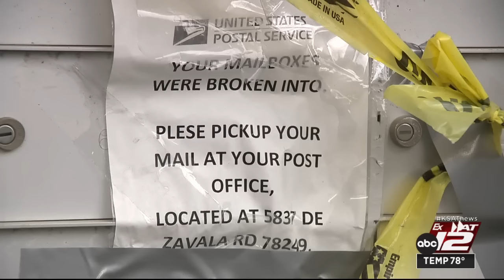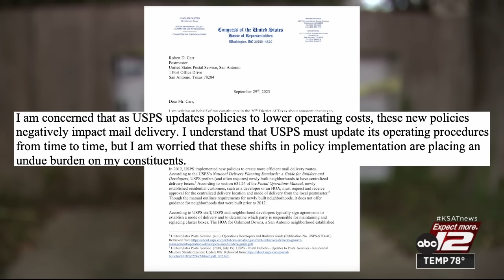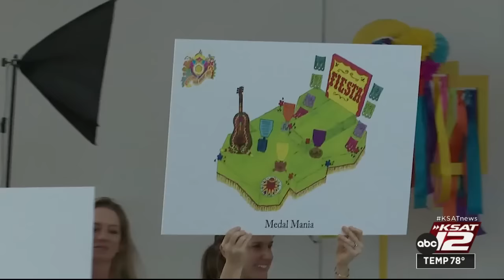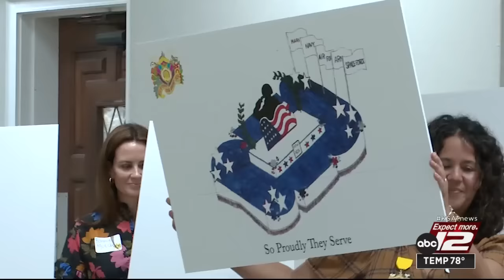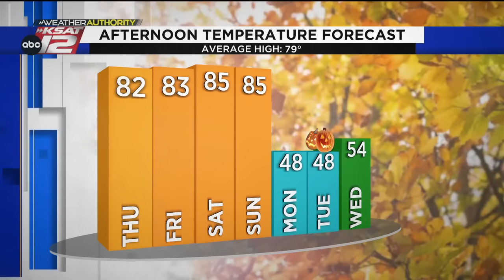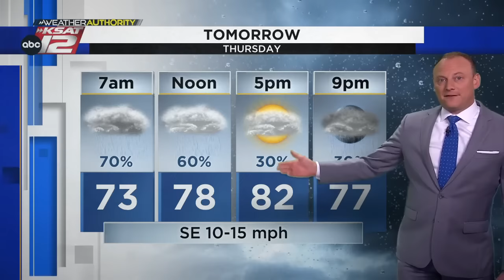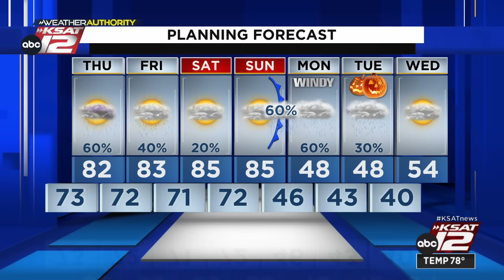KSAT 12 News Nightbeat : Oct 25, 2023